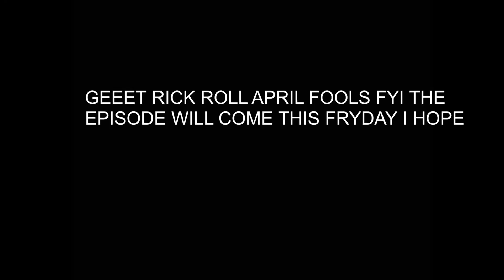(aril fools)Vyron 2 Ep 1 S1 A New Begiging A New Adventure 1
Hello, everyone in this video, vyon will have his first adventure